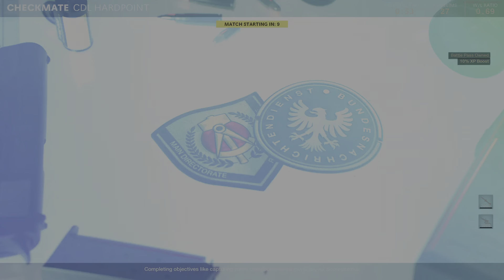Call of Duty: Black Ops Cold War League Play - Checkmate/Hp 8/31/21